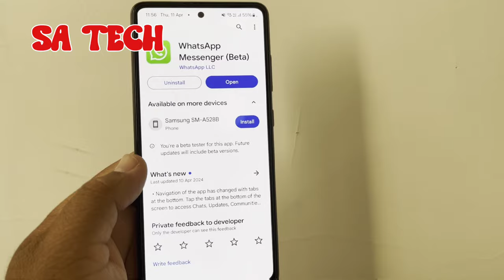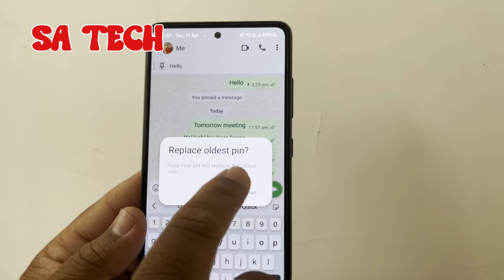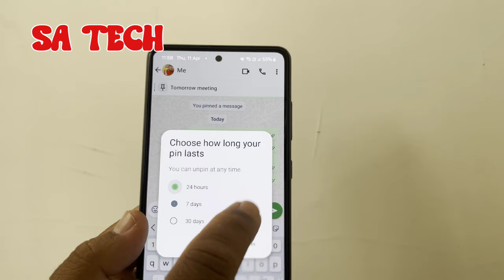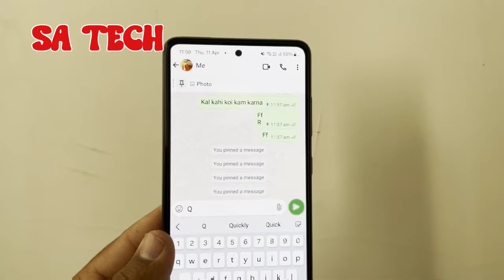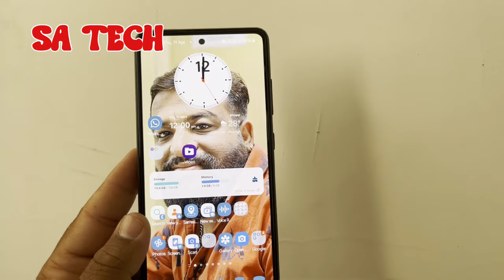WhatsApp New Latest Update and Feature 2024